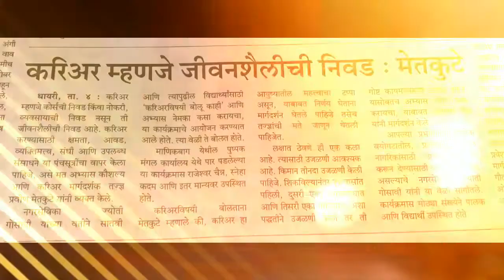Soham Life Consultancy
।। जय श्रीकृष्णा ।।
🕉️ सोहम गुरुकुल 🔯
MEMORY TRAINING,
TALENT MAPPING & NURTURING
PARENTING GUIDANCE.
CAREER GUIDANCE,
STUDY GUIDANCE,

Study# Guidance
Memory